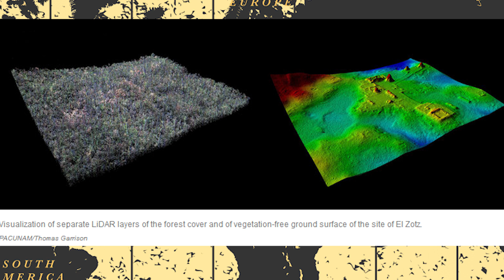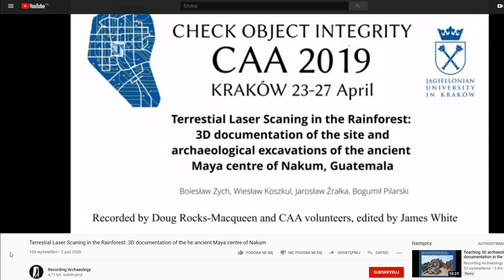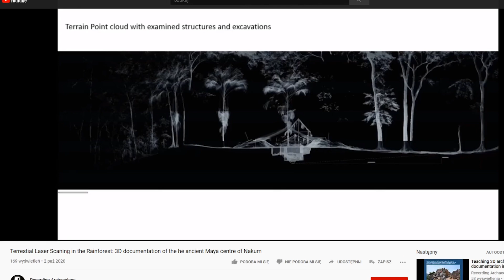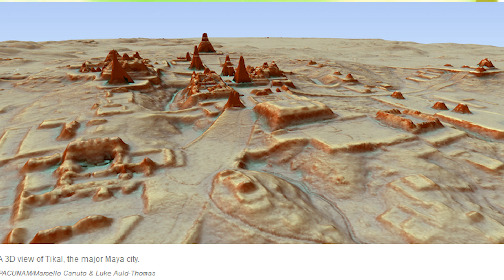Niesamowite odkrycie na temat Majów. Odkryto kolejną piramidę!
Mam dla Was dodatków odcinek ;) Niestety jakoś nagrania kamery nie jest zbyt dobra za co przepraszam ;)

W 2018 r. w Gwatemali odkryto 60 tys. nieznanych do tej pory struktur, które przypisuje się Majom.
Liczebność tego ludu była nawet kilkanaście razy większa niż do tej pory przypuszczali historycy.